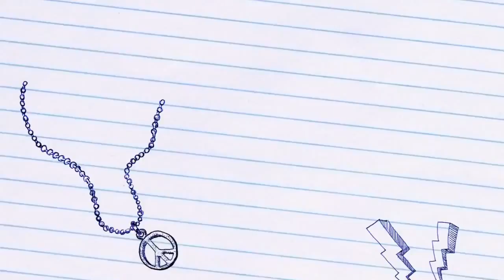Ninebot One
The most advanced and stylish transportation device on the market.